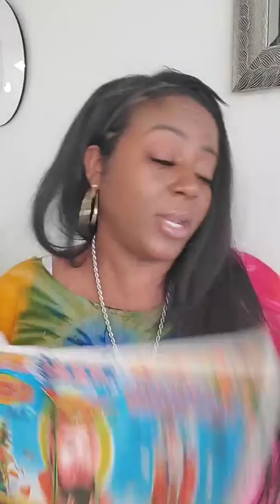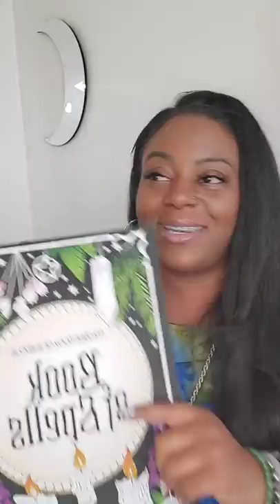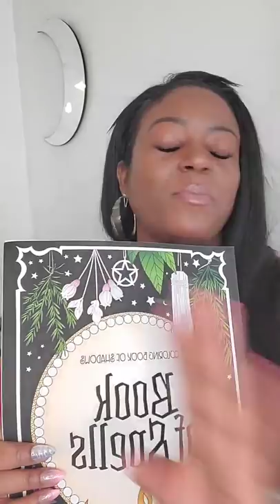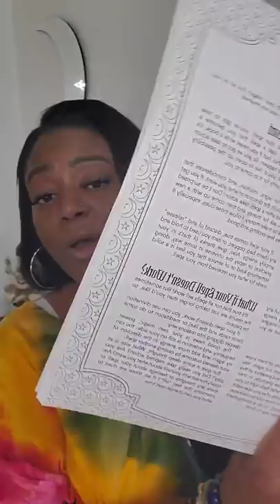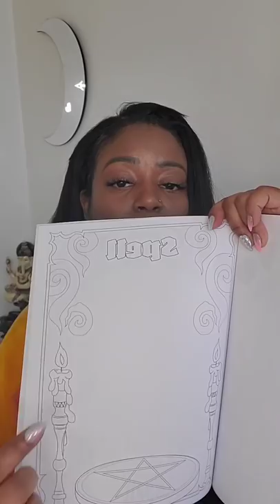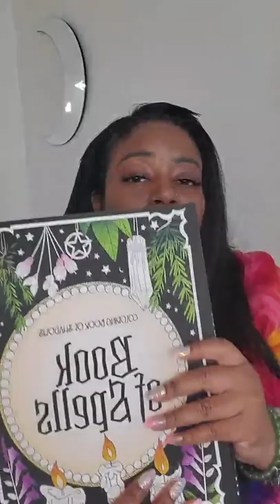5 tips for writing a successful petition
In this video I drio 5 magickal jewels on how to write a petition that will work for you everytime.

plus  a bonus tip at the end so be sure to watch the video all the way through

Link for Book of shadows coloring book link
Check this out at Amazon.com
Coloring Book of Shadows: Book of Spells

Needs help on your spiritual path ? I got you covered

Don't forget to join the most popular facebook group around
"Let's Talk Magick"
come thru with alllll your questions...I got a spell for that too